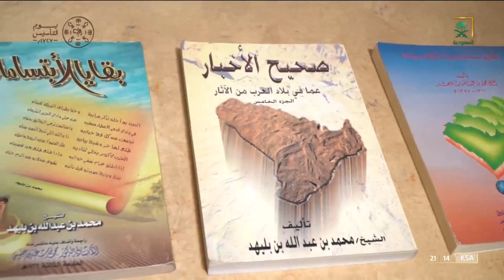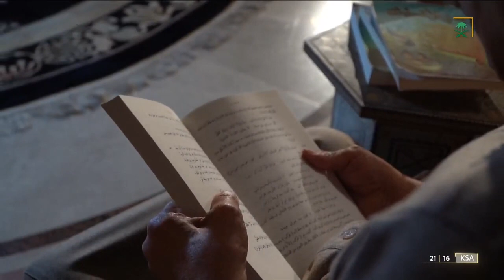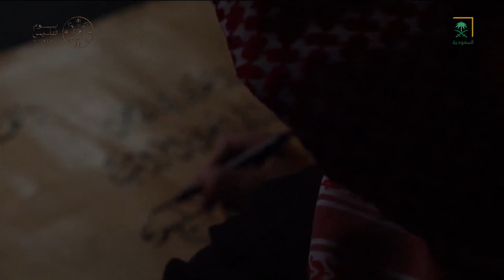الف_ميل | أبرز الكتب التي شكلت شخصية أ. عبدالله البليهد وأثرت عليه.